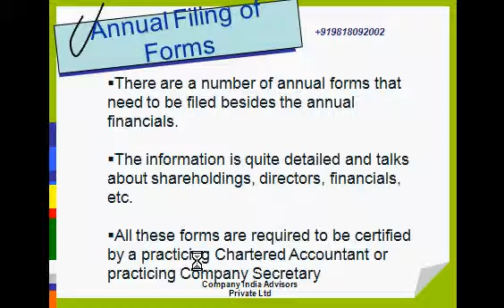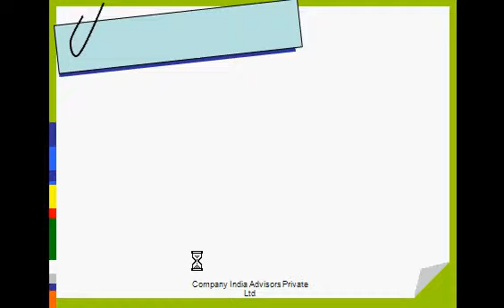private limited company registration in india@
India's Leading Consulting Firm from 1994 speacialised in  Company Formation, Subsidiary Company Formation, Branch Office, Registration of LLP,Income tax Return submission,Readymade company,Annual Return Filling,Registration of Sole Proprietorship